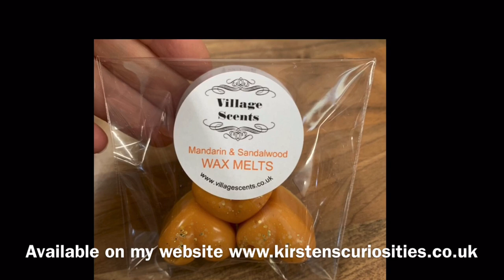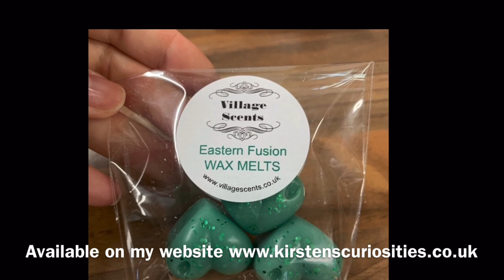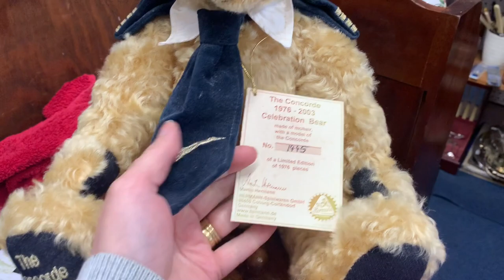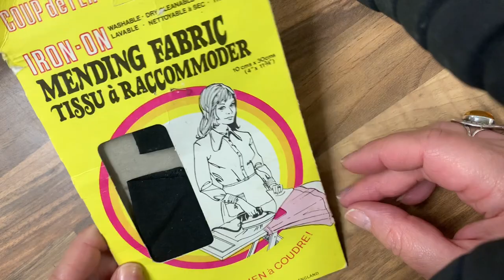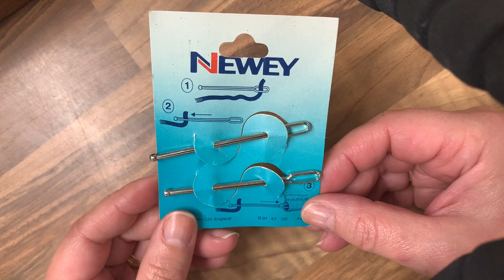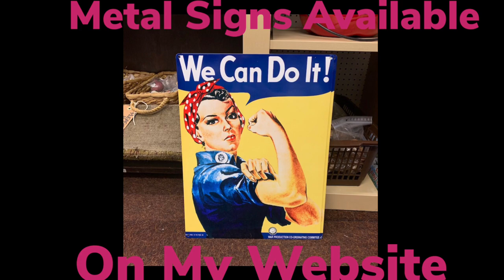Friday Reseller Vlog From My Vintage Shop, Some New Wax Melt Scents & A Sewing Box Unpacking 9/9/22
Friday Reseller Vlog From My Vintage Shop, Some New Wax Melt Scents and A Sewing Box Unpacking 9th September 2022